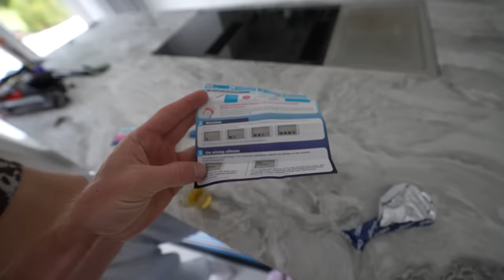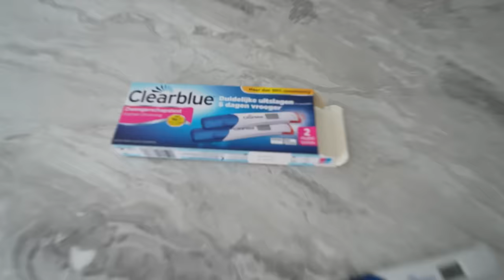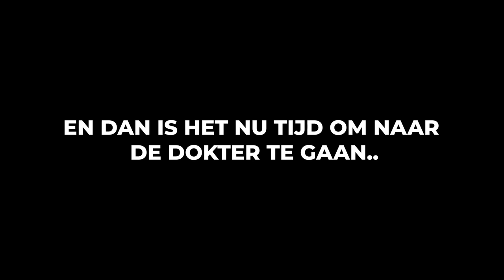WIJ WORDEN PAPA & MAMA!❤️ | baby vlog #1